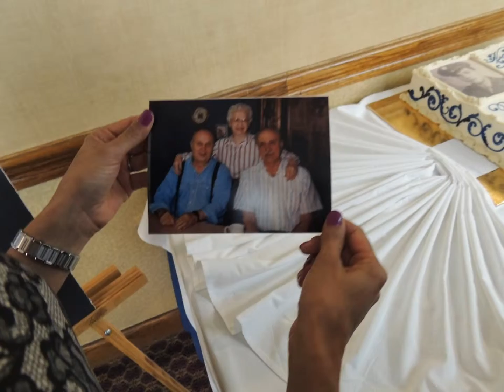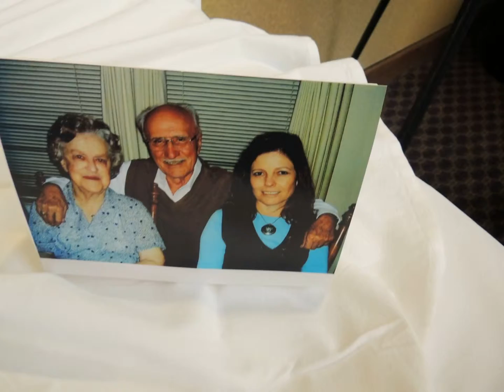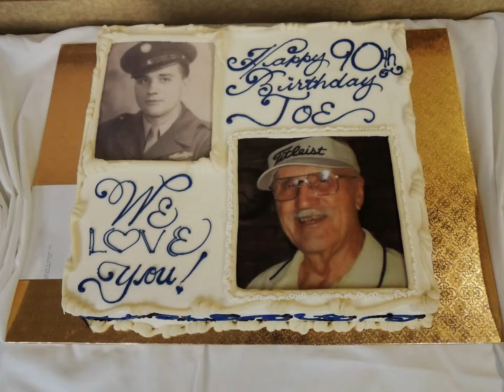Joe Soldo 90th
Joe Soldo 90th surprise birthday party in Fresno, CA Jan 2014